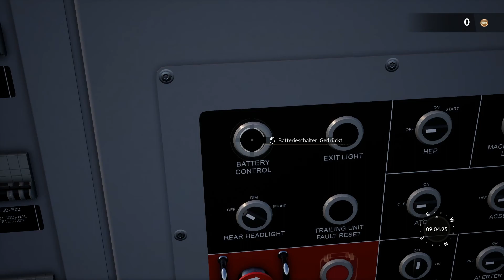Train Sim World Northeast Corridor [009] / Das neue New York DLC / Let's Drive and Talk TSW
Willkommen zurück zu Train SIm World und zu dem neuen DLC in TSW : New York. In dieser Folge werden wir erstmal in den neuen Zug eingeführt. Das heißt wir schauen alle Wagen und die Lok genauer an und fahren ein kleines Stück.